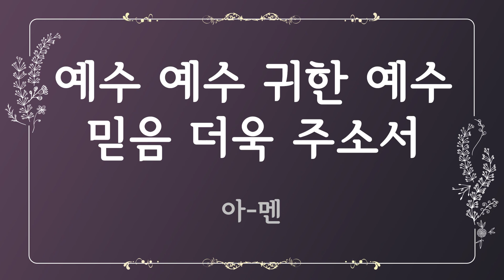[찬송가 반주] 542장 구주 예수 의지함이 (한글) | 'Tis so Sweet to Trust in Jesus | 통합찬송가 340장 | 일렉톤 연주 | 나리나리tv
🎵 찬송가 정보
- 구주 예수 의지함이 ('Tis so Sweet to Trust in Jesus)
- 가사 자막 : 한글
- 음악 디렉터 : Idle.K
- 연주자 : Inssam